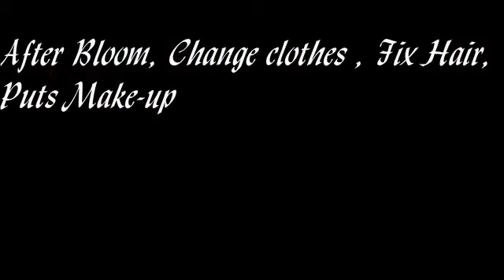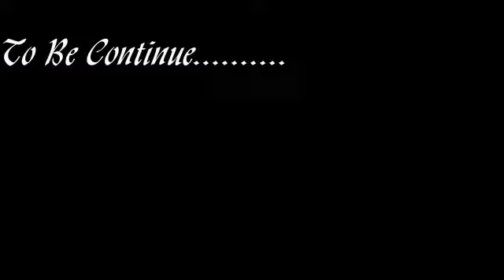The Power Of Magic Elements Episode 1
This is just a credit :D